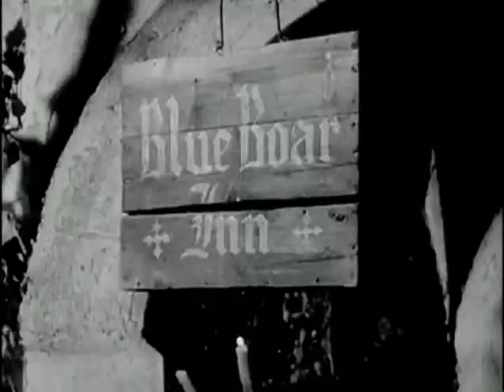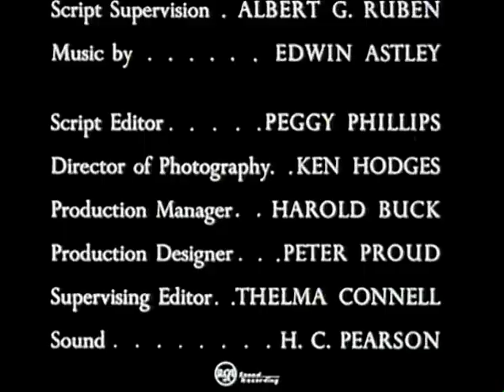13 Youngest Outlaw